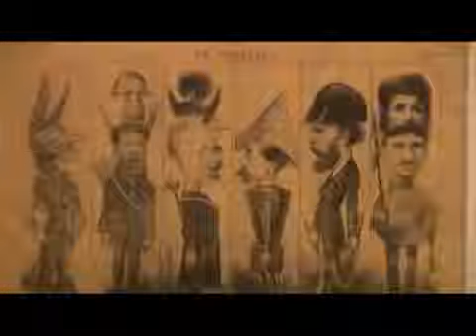La línea que definió el arte mexicano en el Museo de la Estampa